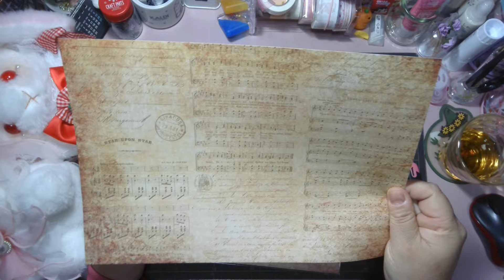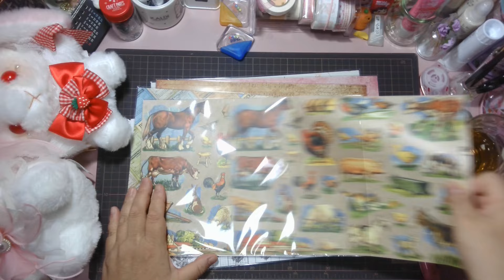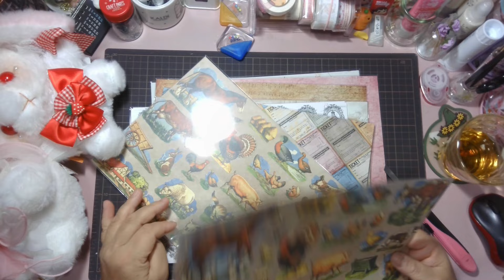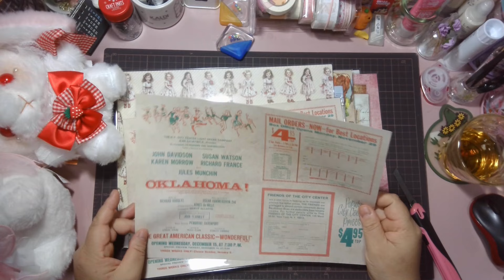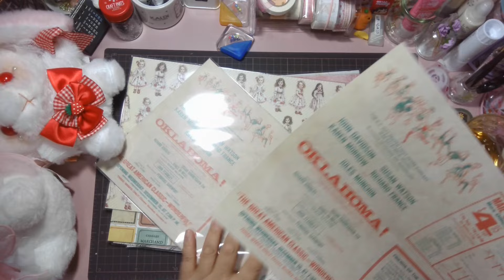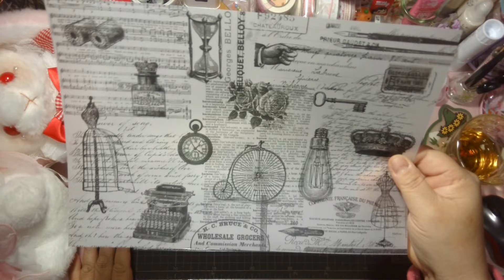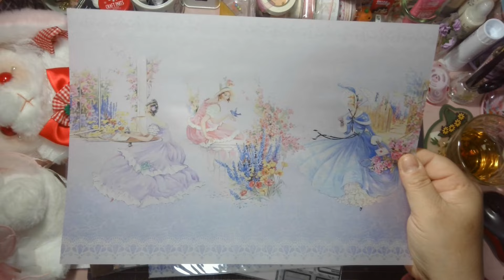【購入品紹介】@朝凪印刷 福袋 上質紙＆トレーシングペーパー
メンバーシップ募集中です❣
　９０円／月では入れるよ
　*メンバー限定企画あり